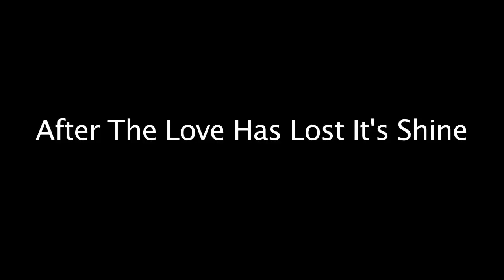Lens Legacy Interview with Regina Belle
Songstress Regina Belle joined us for a Lens Legacy Interview before her RAAMP It Up! Wednesday Gospel Music Month Performance! Lens Legacy is generously supported by a PNC ArtsAlive grant. RAAMP It Up! Wednesdays are generously support by a grant of the John S. and James L. Knight Foundation.